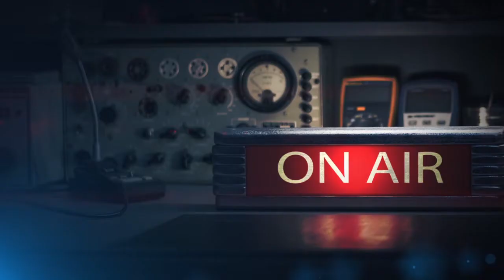Николай Лейкин. Под южными небесами. Главы 14-15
Купался во Франции - был ушиблен китом, гулял в тихом скверике в Испании - был укушен шпанскими мухами. Русский человек везде найдет приключения! Николай Лейкин "Под южными небесами". Очередные приключение Глафиры Семеновны и Николая Ивановича.

 Читает Станислав Федосов.